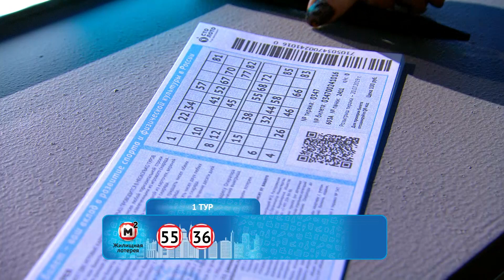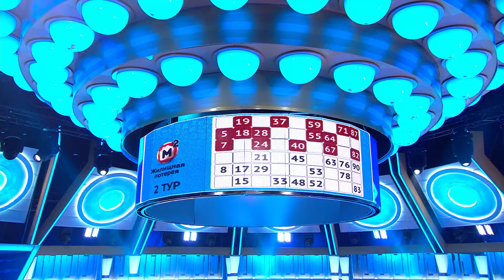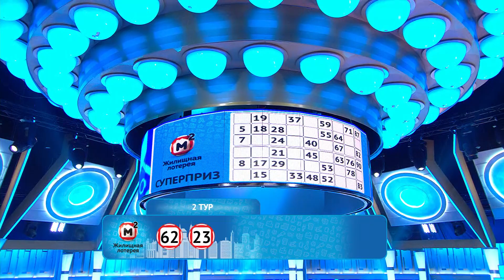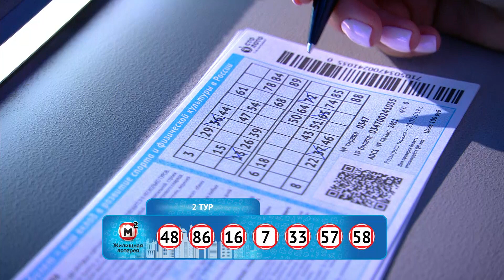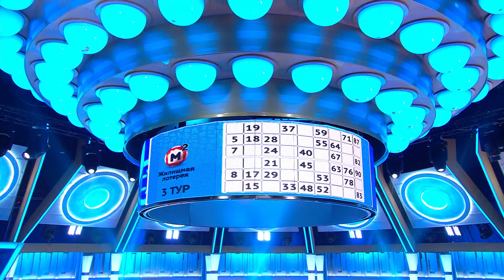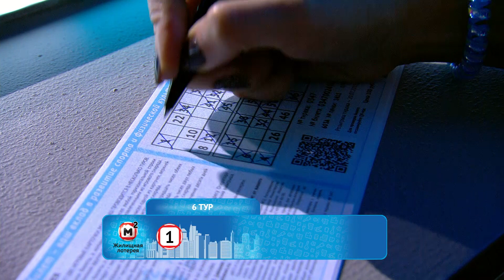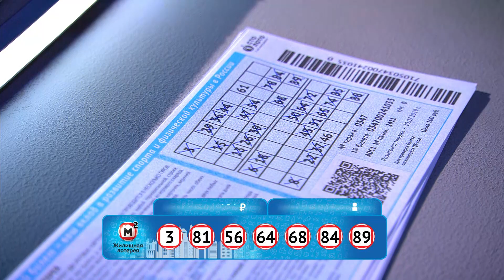Жилищная лотерея 21.07.19 тираж №347 от Столото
Участники этой лотереи выиграли уже более 1000 квартир, домов и других объектов недвижимости. Кроме того, в каждом тираже разыгрываются тысячи денежных призов и суперприз!